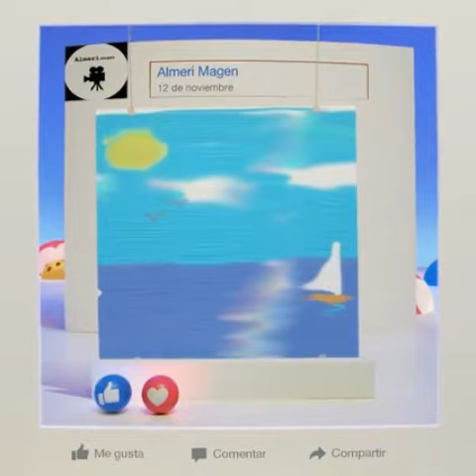Almerimagen 2016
Almerimagen. Almeria en imagenes